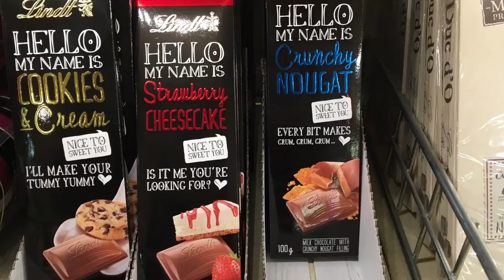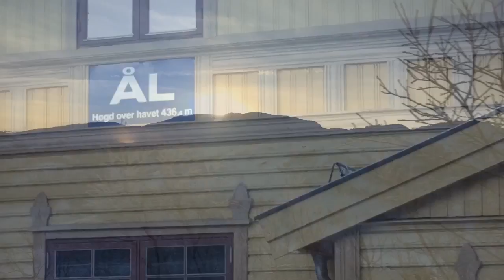From Sweden to Spain